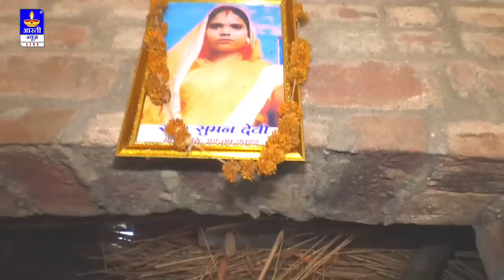आकांक्षा दुबे के बाद सिंगर ममता चौहान दुनिया में नहीं रही परिवार और गांव के लोगों घटना के हकीकत